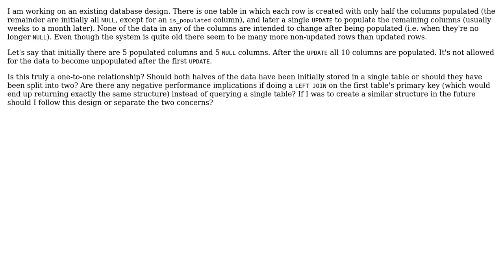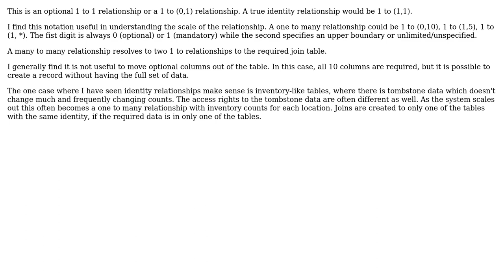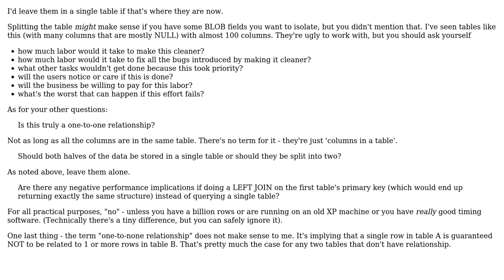Software Engineering: Is a one-to-none relationship one-to-one or one-to-many? (2 Solutions!!)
Software Engineering: Is a one-to-none relationship one-to-one or one-to-many?

With thanks & praise to God, and with thanks to the many people who have made this project possible! | Content (except music & images) licensed under CC BY-SA | Music | Images & others | With thanks to user Dan Pichelman user CJ Dennis user BillThor and the Stack Exchange Network Trademarks are property of their respective owners. You are responsible for your own actions.